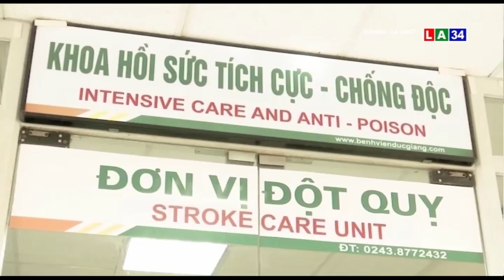Cẩn trọng rước họa vào thân vì ăn chay | LONG AN TV